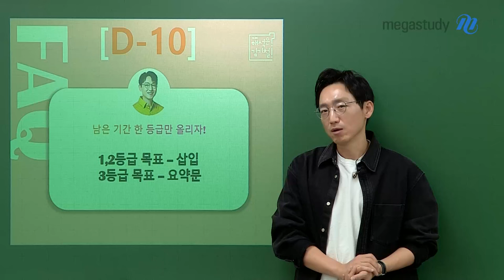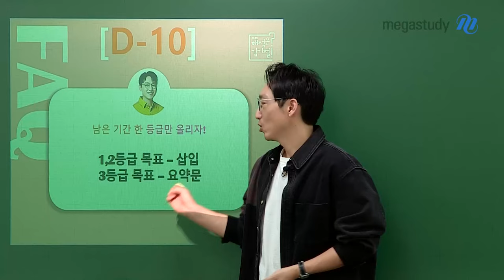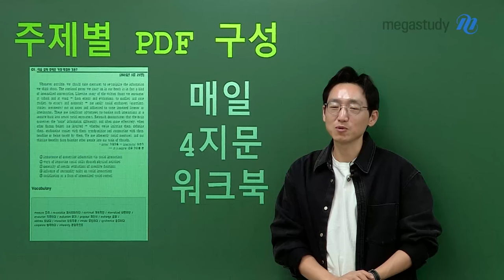[메가스터디] 영어 김기철쌤 - [D-10 한 등급만 올리자!] 나는 부모님의 자부심!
10일 남았습니다!

📌오늘의 주제📌
등급별 학습을 알려 드려요!

⚡1~2등급 목표
빈!순!삽! 오답 제거의 원리 - 삽입
[10강. 문장 삽입] 학습 + 4개 지문 워크북 복습

FINAL X-ray - 요약문
[5강. 요약문 완성] 학습 + 4개 지문 워크북 복습

자랑스럽게 공부해봅시다!